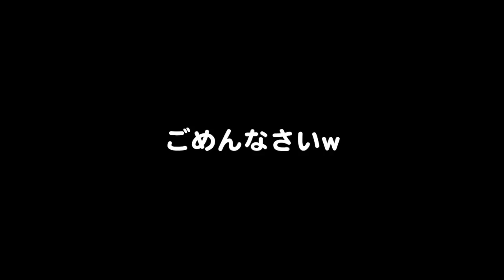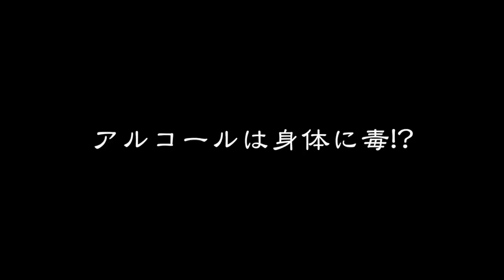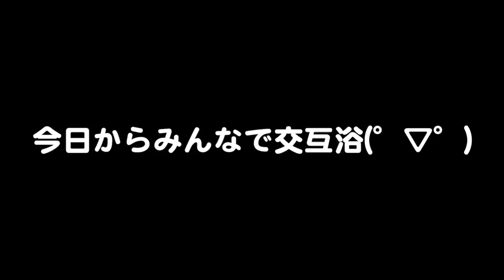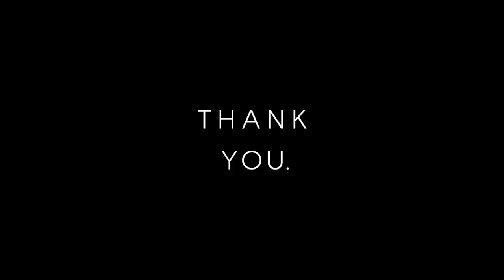マッチョに聞く！20代からのダイエット基礎知識！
マッチョ29の植田知成さんにダイエットのあれこれ聞いてきました！

★女性の方必見！